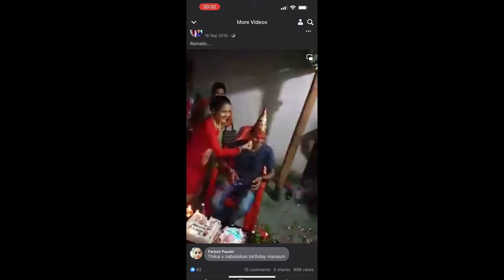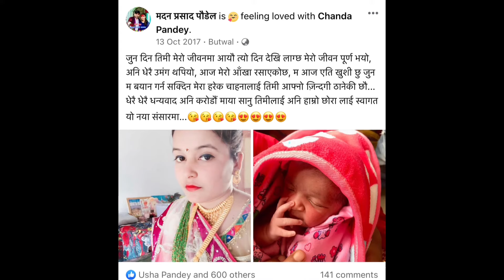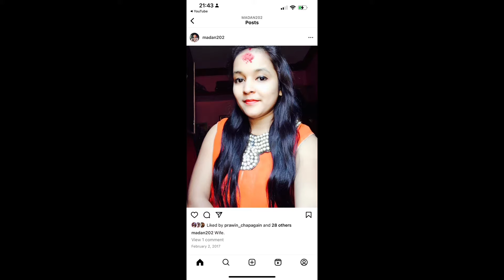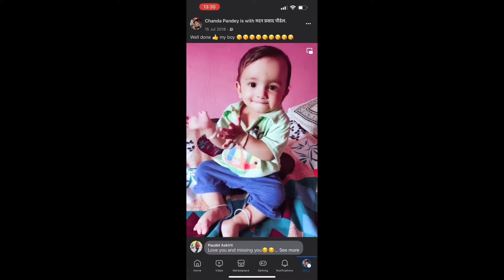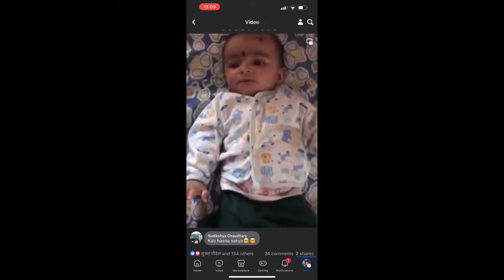Dherai himmat garera jati batauna sake tetti sunaeko xu 🥹🧿Baki bistarai share gardai jane xu🥹🥰